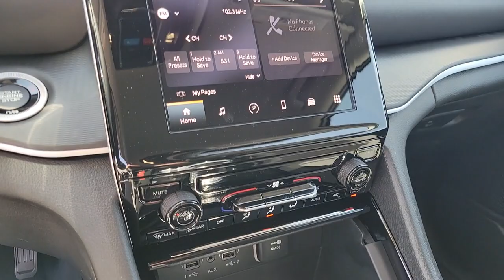2023 Jeep Grand_Cherokee_L North Las Vegas, Paradise, Henderson, Boulder City, Summerlin South, NV J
Baltic Gray Metallic Clearcoat New 2023 Jeep Grand_Cherokee_L Laredo available in Las Vegas, Nevada at Jim Marsh Chrysler Jeep. Servicing the Paradise, Henderson, Boulder City, Summerlin South, NV area.

8575 W. Centennial Pkwy

$6000 off MSRP!brbrFirst years maintenance included with purchase of every new Chrysler or Jeep vehicle! This 2023 Baltic Gray Metallic Clearcoat Jeep Grand Cherokee L Laredo RWD is well equipped and includes these features and benefits: Quick Order Package 23A 2nd Row 60/40 Bench w/Manual Tip/Slide 3 Rear Seat Head Restraints 3.45 Rear Axle Ratio 3rd row seats: split-bench 4-Wheel Disc Brakes 6 Speakers 7-Passenger Seating ABS brakes Air Conditioning Alloy wheels Anti-whiplash front head restraints Automatic temperature control Brake assist Bumpers: body-color Cloth Seats Compass Delay-off headlights Driver door bin Driver vanity mirror Dual front impact airbags Dual front side impact airbags Electronic Stability Control Emergency communication system Four wheel independent suspension Front anti-roll bar Front Bucket Seats Front Center Armrest w/Storage Front dual zone A/C Front License Plate Bracket Front reading lights Fully automatic headlights Heated door mirrors Illuminated entry Knee airbag Low tire pressure warning Manual Fold Seatbacks Normal Duty Suspension Occupant sensing airbag Outside temperature display Overhead airbag Overhead console Panic alarm ParkView Rear Back-Up Camera Passenger door bin Passenger vanity mirror Power door mirrors Power driver seat Power steering Power windows Radio data system Radio: Uconnect 5 w/8.4 Display Rear air conditioning Rear anti-roll bar Rear reading lights Rear window defroster Rear window wiper Reclining 3rd row seat Remote keyless entry Roof rack: rails only Security system Speed control Speed-Sensitive Wipers Split folding rear seat Spoiler Steering wheel mounted audio controls Tachometer Telescoping steering wheel Tilt steering wheel Traction control Trip computer Variably intermittent wipers Voltmeter and Wheels: 18 x 8.0 Fully Painted Aluminum.brbrbrCall today to schedule your test drive! *MSRP is the Manufacturers Suggested Retail Price (MSRP) of the vehicle. It does not include any taxes fees or other charges. * Pricing provided may vary significantly between website and dealer as a result of supply chain constraints. Pricing shown is non-binding and does not constitute an offer. Contact your dealer for updated vehicle pricing. Dealer pricing plus reconditioning fees on all preowned vehicles Love Your Car Care Package which includes: BT Series security $1495 Catalytic Converter protection $995 Key Replacement $495 Trade In Value Guarantee /Door Edge Guards $1570 on all preowned vehicles and market adjustments on new vehicles. You may not qualify for the offers incentives discounts or financing. Offers incentives discounts or financing are subject to expiration and other restrictions. See dealer for qualifications and complete details. * Images prices and options shown including vehicle color trim options pricing and other specifications are subject to availability incentive offerings current pricing and credit worthiness. * In transit means that vehicles have been built but have not yet arrived at your dealer. Images shown may not necessarily represent identical vehicles in transit to your dealership. See your dealer for actual price payments and complete details.